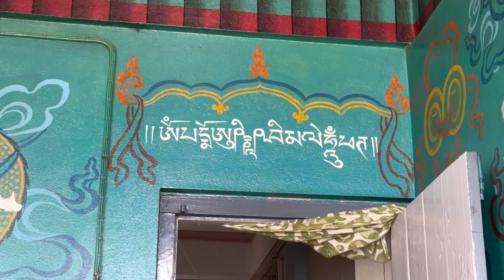Thoma Krodhikali chod Pooja